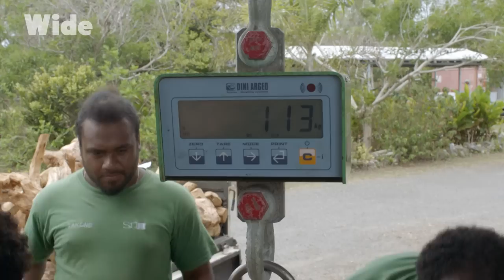Saving the scent that may soon disappear from Earth | WIDE | FULL DOCUMENTARY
Nowadays, the species of sandalwood most sought-after for their unique aroma are threatened. In New Caledonia, one species that was practically exhausted in the 19th century has been rejuvenated through a sustainable cultivation program launched by a Kanak agronomist, Jean Waikédré. His scheme has given fresh hope to perfume creators like Christopher Sheldrake, a “nose” for Chanel.

Once abundant in India and throughout the Pacific islands, those species of sandalwood most sought-after for their perfume have been the victim of unchecked over-exploitation and are now threatened. The essence extracted from its wood sells for a fortune. In India, still the world’s leading exporter at the end of the 20th century, the perfume of the renowned white sandalwood of Mysore is now no more than a memory, and it will take at least 50 years to save the species, if this is even possible.

Documentary: A World of Scents - The Sandalwood of New Caledonia
Directed by: Xavier Lefebvre
Production: ZED & ARTE France